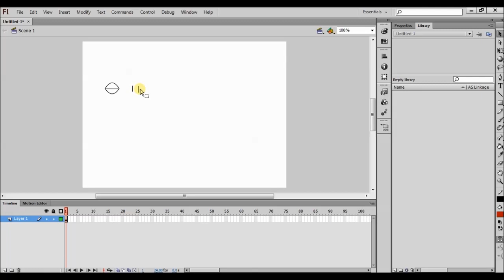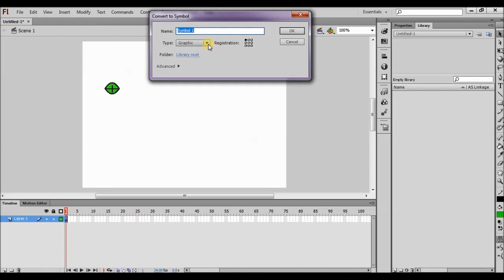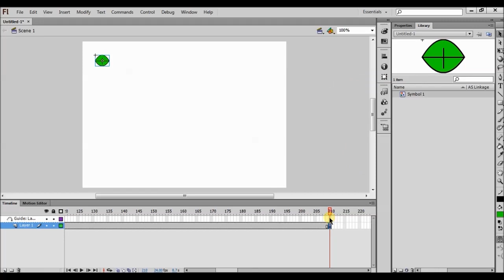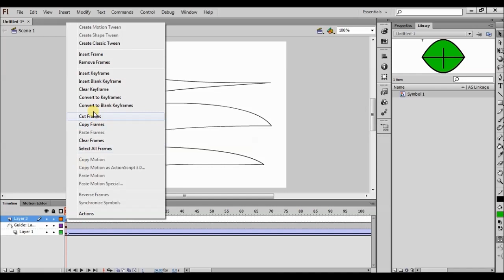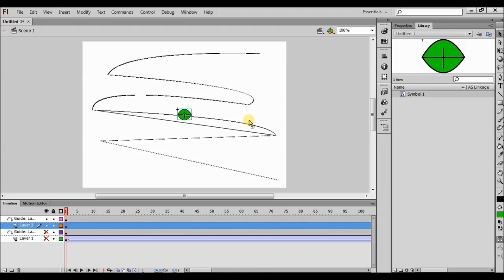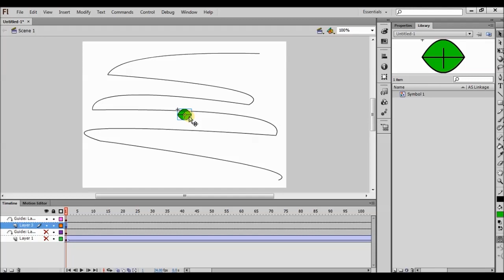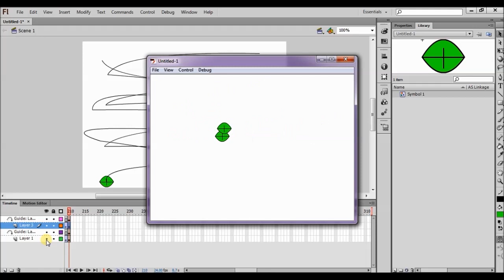Belajar Adobe Flash #02 - Membuat Efek Daun Gugur (Motion Guide)